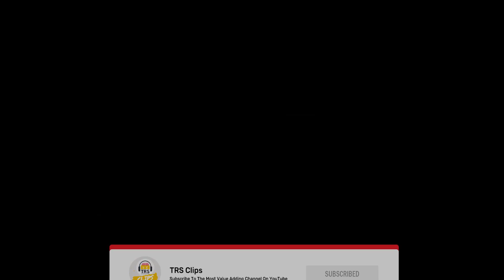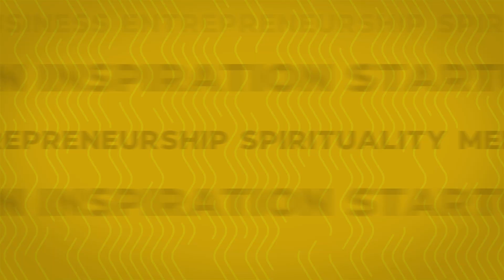Evolution Of YouTube And Facebook Explained - Nas Daily | TRS Clips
NAS Daily aka Nuseir Yassin explains the evolution of YouTube and Facebook.
Nuseir Yassin is a Palestinian-Israeli video blogger. In 2016, Nas made 1000 videos on Facebook. These videos documented his journey of traveling around the world in just 60 seconds.